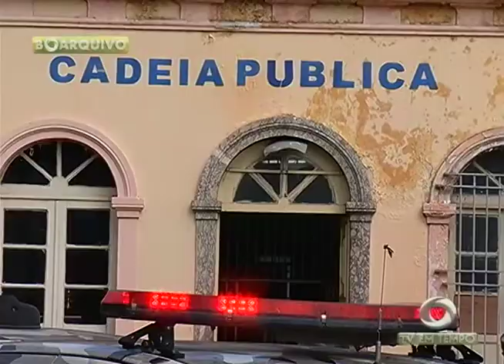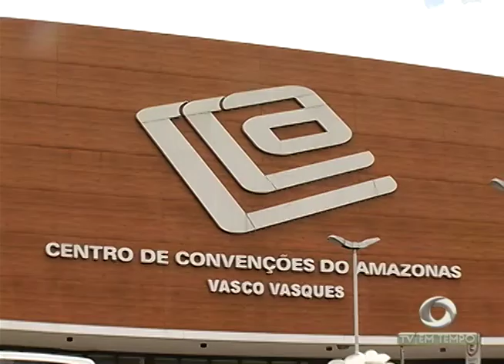BOLETIM EM TEMPO - NOITE (12.05.2017)